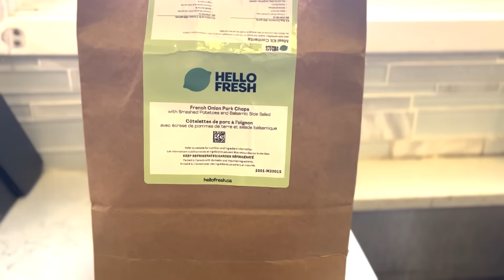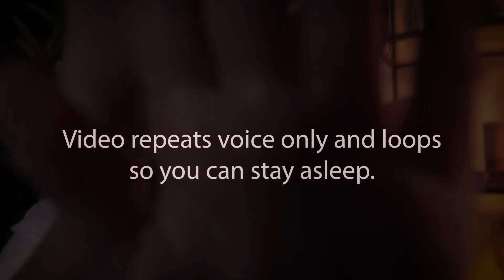ASMR Head Spa for Sleep | Head and Ear Massage Roleplay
Welcome to your relaxing head spa! In this video, I’ll be treating you to a calming head and ear massage roleplay designed to help you drift off into peaceful sleep. I’ll be using soothing whispers, gentle scalp massage, ear attention, and other triggers to melt away your stress and tension. Let me take care of you as you unwind, clear your mind, and get ready for a night of restful sleep. I hope this brings you the relaxation you deserve. Sweet dreams!

Other ways -

🎧 Follow on Spotify or any of these audio only ASMR platforms

💥 Anabelly 💥 Dawn💥 Dromrac 💥 Ed 💥Joshua💥
💥Maximus💥Miguel💥 Peter💥Rachel💥William 💥

⭐️ Amanda⭐️ Christine ⭐️ CJ⭐️
⭐️Derek⭐️Dominic⭐️Elliot⭐️ Gary ⭐️  Jeff  ⭐️
⭐️Jordan⭐️Kaylin ⭐️ Melissa ⭐️  Olivia ⭐️
⭐️ Paula ⭐️PenguinusRex⭐️Ron⭐️ Shaddy ⭐️
⭐️Stand ⭐️ Susannah⭐️  Tim H ⭐️ Tim L ⭐️

🧡 Alberto 🧡 Autumn 🧡Cate🧡Charlie🧡
🧡Chris 🧡 Erin  🧡  Karri  🧡Kay 🧡
🧡Marmite 🧡 Morgan🧡TimTimTim 🧡Tyler🧡

00:00:00 - 00:01:48 - Hello Fresh
00:01:49 - 00:02:20 - Intro
00:02:21 - 00:11:56 - Tingle pen head treatment
00:11:57 - 00:17:08 - Massage tools head + ears
00:17:09 - 00:18:18 - Rose oil bottle
00:18:19 - 00:20:29 - Sponge tool
00:20:30 - 00:23:14 - Head scratching
00:23:15 - 00:24:15 - Rake massage
00:24:16 - 00:25:39 - Ear oil
00:25:40 - 00:26:55 - Salts
00:26:56 - 00:34:09 - Ear massage
00:34:10 - 00:35:22 - Blowing in your ears
00:35:23 - 00:37:39 - Tingle pen ear massage
00:37:40 - 00:37:54 - Goodnight

00:37:55 - Video repeats with rain sounds

00:37:56 - 00:38:31 - Intro
00:38:32 - 00:48:07 - Tingle pen head treatment
00:48:08 - 00:53:20 - Massage tools head + ears
00:53:21 - 00:54:39 - Rose oil bottle
00:54:40 - 00:56:41 - Sponge tool
00:56:42 - 00:59:26 - Head scratching
00:59:27 - 01:00:26 - Rake massage
01:00:27 - 01:01:51 - Ear oil
01:01:52 - 01:03:05 - Salts
01:03:06 - 01:10:21 - Ear massage
01:10:22 - 00:11:34 - Blowing in your ears
00:11:35 - 00:13:50 - Tingle pen ear massage
00:13:51 - 01:14:08 - Goodnight

01:14:09 - Video repeats with voice only

01:14:10 - 01:14:44 - Intro
01:14:45 - 01:24:19 - Tingle pen head treatment
01:24:20 - 01:29:31 - Massage tools head + ears
01:29:32 - 01:30:41 - Rose oil bottle
01:30:42 - 01:32:50 - Sponge tool
01:32:51 - 01:35:38 - Head scratching
01:35:39 - 01:36:39 - Rake massage
01:36:40 - 01:38:02 - Ear oil
01:38:03 - 01:39:19 - Salts
01:39:20 - 01:36:32 - Ear massage
01:36:33 - 01:47:45 - Blowing in your ears
01:47:46 - 01:50:02 - Tingle pen in your ears

01:50:03 - 02:59:25 - Video loops so you can sleep